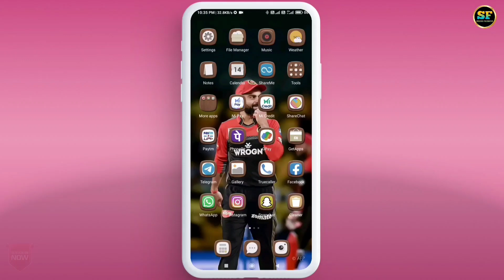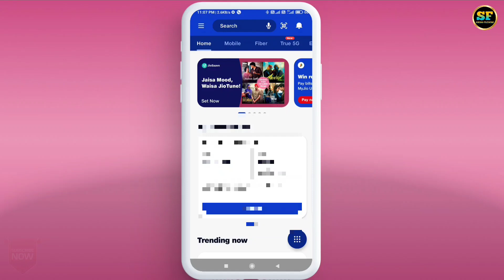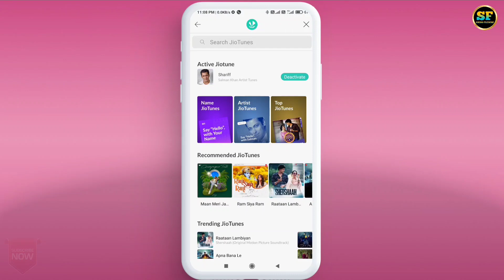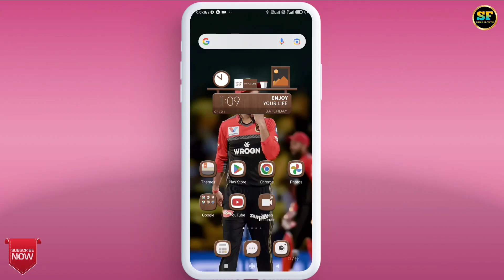Jio Tune Deactivate Kaise Karen | Jio Tune Set Problem In Jiosaavn | JioTune Deactivated Trick 2023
Jio Tune Deactivate Kaise Karen | Jio Tune Set Problem In My Jio | JioTune Deactivated Trick 2023

In this video, we'll be showing you how to deactivate your Jio Tune in just one click. Whether you're tired of listening to the same song or you want to set a new Jio Tune, deactivating your current Jio Tune is a simple process. We'll guide you step-by-step through the process of deactivating your Jio Tune, including what information you'll need to have on hand and what to expect after you've deactivated your Jio Tune. We will also cover some important information and tips on how to set a new Jio Tune and how to manage your Jio Tune subscription. We hope this video helps you deactivate your Jio Tune quickly and easily.

Cover Topic:-
Jio Tune Set Kaise Karen
How To Set Free Jio Tune
Jio Caller Tune Kaise Lagaye
Jio Tune Set Problem In Jio Saavn
Jio Sim Mein Caller Tune Kaise Lagaye
Jio Saavn Se Caller Tune Set Kaise Kare
Free Jio Tune Set Kaise Kare
Jio Tune Set Problem 2023
Jio Free Hellotune Set Kaise Kare